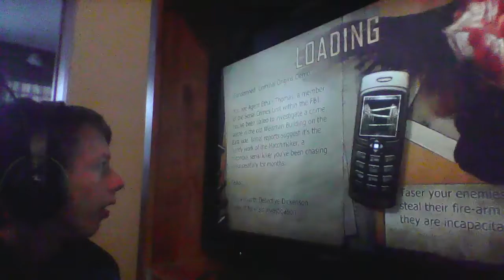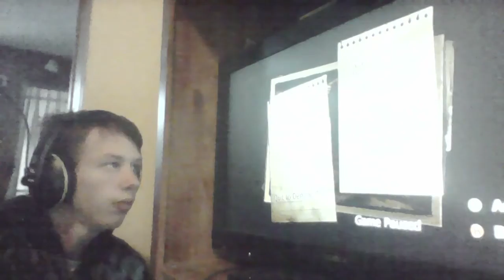BAD BOY BAD BOY WATCHA GONNA DO WACHA GONNA DO WHEN I COME FOR YOU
leave a like or ill arrest you